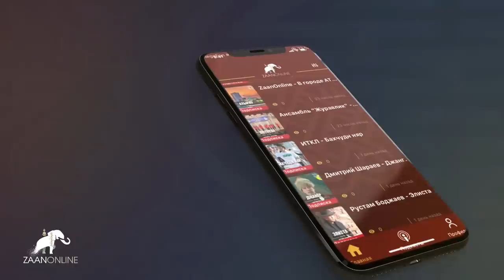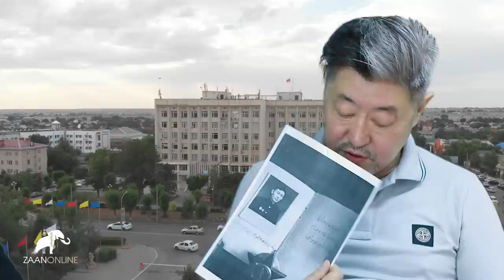"О политике" с Саналом Убушиевым в гостях Дагинов В.Н.